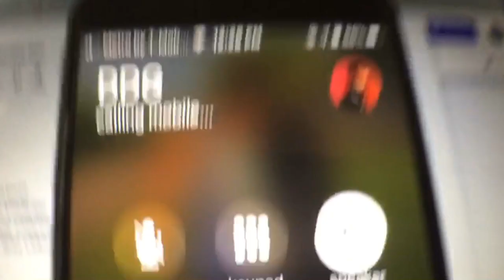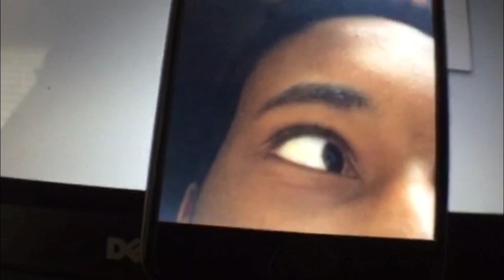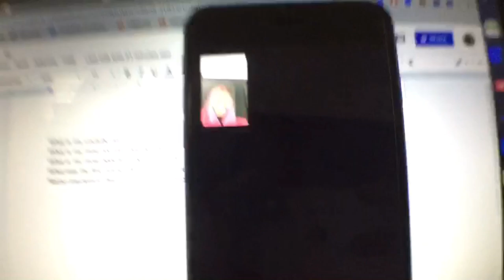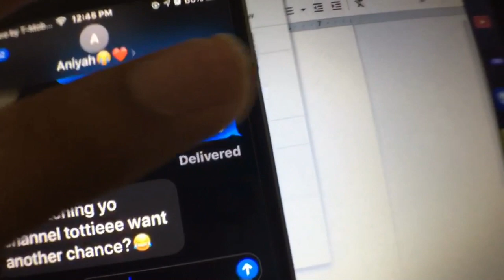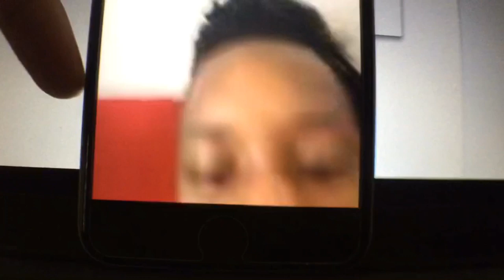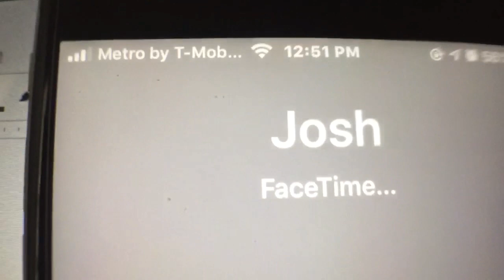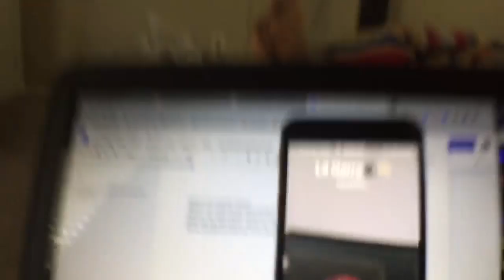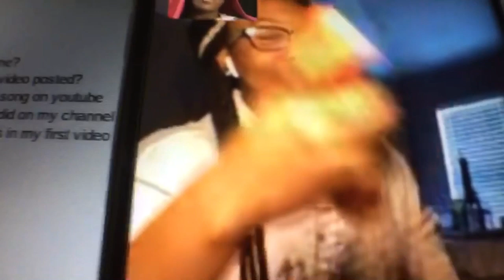MY FRIENDS DONT SUPPORT ME....💔 (Part 2)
Get your Durags quick!!!

What ever it is, I will make it happen as soon as possible.

Anyone and everyone is welcome to the Drip Family